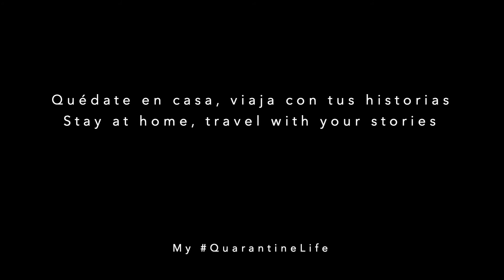My QuarantineLife: Swesha 🇳🇵 'Painting' (subtítulos en castelano)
स्वाशा द्वारा (१)) काठमाडौं, नेपाल
by Swesha (13) Kathmandu, Nepal

For anyone Under 18 to tell stories from living in isolation, in quarantine.